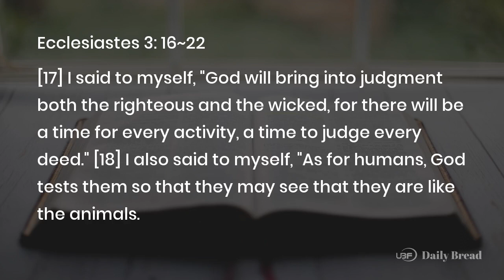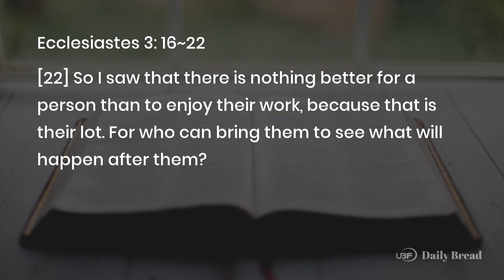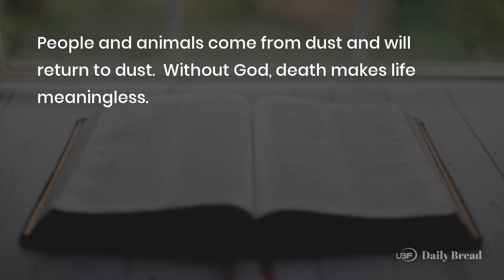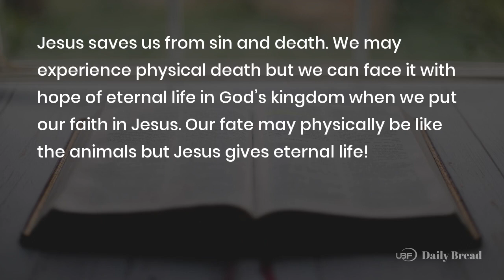GOD'S JUDGMENT AND TEST , Ecc 3:16~22, 05/15/2023 / UBF Daily Bread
Title: GOD'S JUDGMENT AND TEST  / UBF Daily Bread, Ecc 3:16~22, May 15, 2023
Description:

Passage: Ecc 3:16~22
Key Verse: 18
Title: GOD'S JUDGMENT AND TEST
Content:
The Teacher saw that where there should have been judgement and justice, there was wickedness. Wickedness in the world breeds more wickedness, fear, anger, selfishness, or even indifference. The Teacher did not despair. He turned his mind to God. Both the righteous and the wicked must face God's judgment (17). Every activity and deed will be judged by God in his time (2 Co 5:10). Only those whose full hope and faith is in Jesus Christ can have confidence at the judgment (1 Jn 4:17).

God has also tested us so that we may know that our earthly fate is like that of the animals. All animals and people face death. No animal or person is exempt. From the perspective of mortality, we are no different from animals. People and animals come from dust and will return to dust.  Without God, death makes life meaningless.

God tests us to help us know that death is inevitable so that we see ourselves for what we really are – sinners awaiting judgment and death and in need of a Savior. God gave his Son Jesus to be our Savior. Jesus saves us from sin and death. We may experience physical death but we can face it with hope of eternal life in God's kingdom when we put our faith in Jesus. Our fate may physically be like the animals but Jesus gives eternal life!

Prayer: Father, thank you for Jesus who saves us from judgment and death. My hope is in you alone.
One Word: How will you respond to God's test?

LINKS:
University Bible Fellowship: